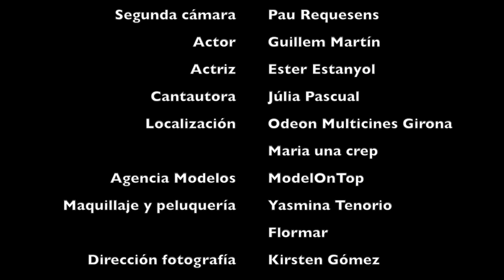Júlia Pascual - Te esperé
Videoclip de la joven cantautora Júlia Pascual
Una canción que escribió a los 14 años.

Directora /Cámara: Kirsten Gómez
Segunda cámara: Pau Requesens
Actor: Guillem Martín
Actriz: Ester Estanyol
Cantautora: Júlia Pascual
Localización: Odeon Multicines Girona y Maria una crep
Agencia Modelos: ModelOnTop
Maquillaje y peluquería: Yasmina Tenorio (Flormar)
Agradecimientos: Miquel Martinez
Toni Claró
Xevi Chase
Carmen Millán
Fernando Onrubia
Toni Gómez